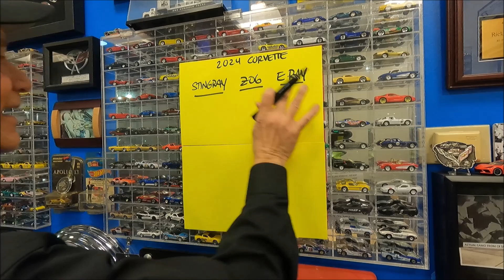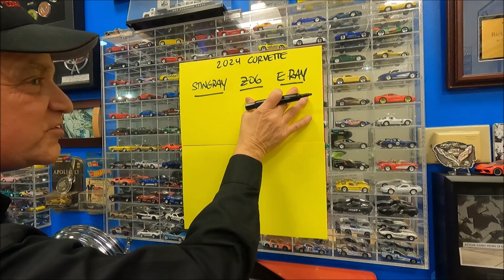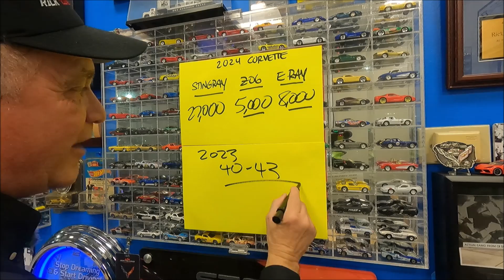DETAILS ON RICK'S 2021 CORVETTE SALE & PREDICTIONS FOR 2024 C8 MODELS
Welcome to my Corvette channel, Today we are talking about my 2021 Corvette for sale in detail, why I am trading it and then we talk predictions for 2024 model year and how will Stingray be impacted by Z06 & E-Ray!

9000 East Broad St SW